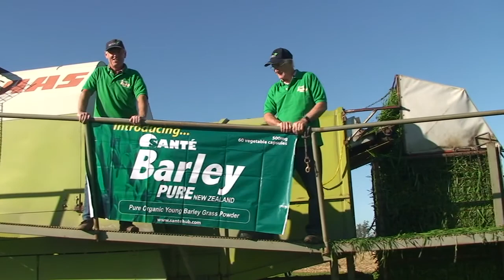New Zealand Video.mp4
hi guys we would like to promote our products try this one and might give your body some interest, also with financially thANKS, just visit my page and click the link